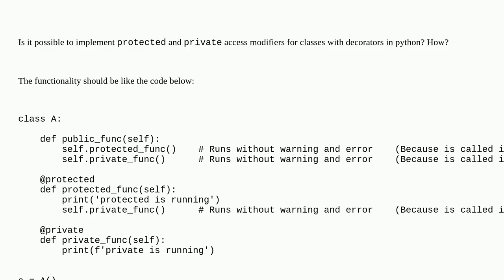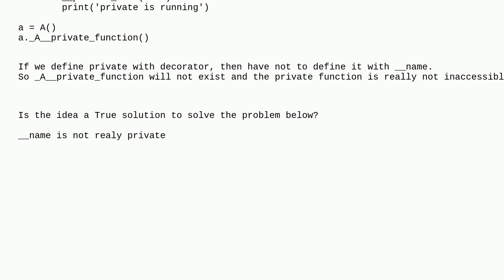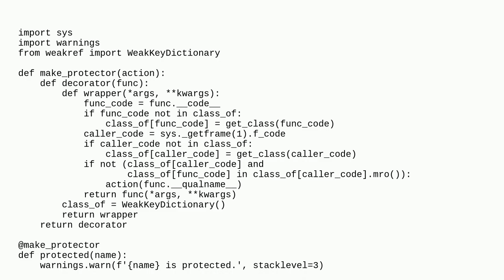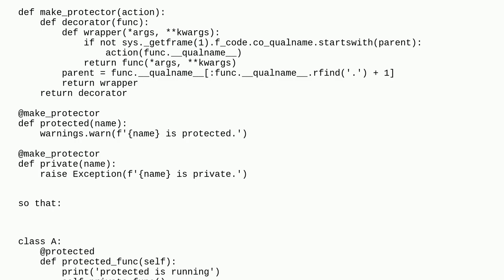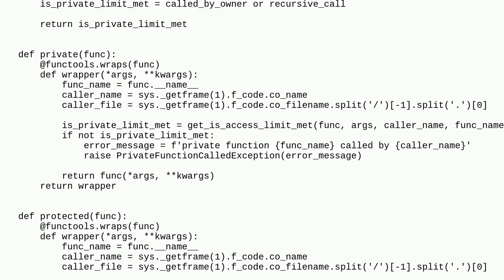Python access modifiers as a decorator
A special thanks goes out to the community

  python python-decorators oop access-modifiers